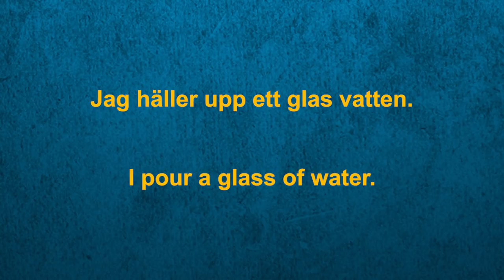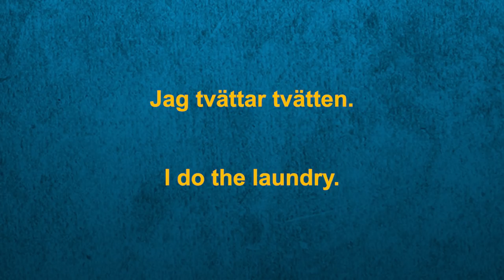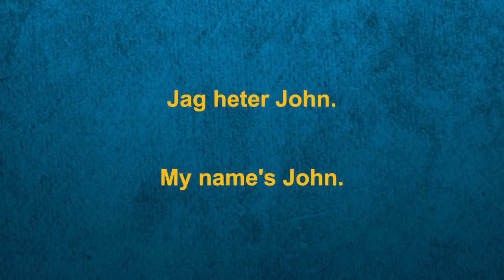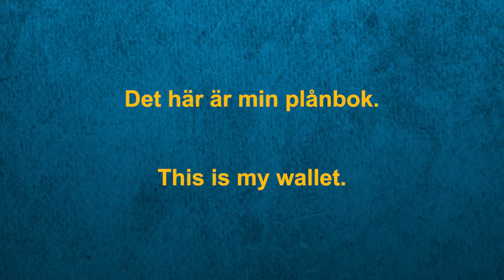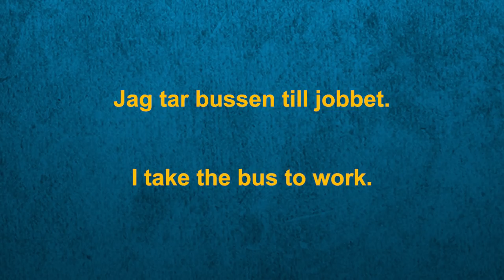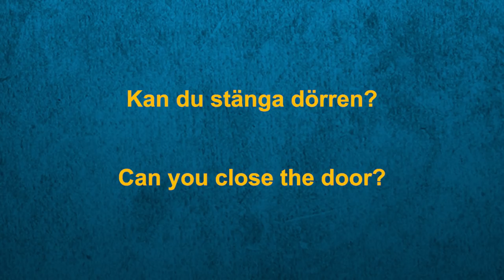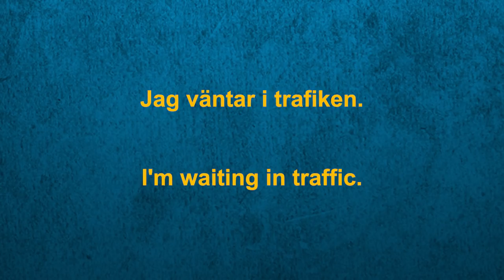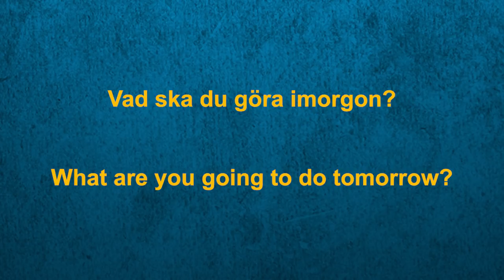Learn Swedish While You Sleep 😴 Daily Life In Swedish 💤 Swedish Conversation (8 Hours)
How to learn Swedish? Learn Swedish while you sleep. This video features the  some of the most important basic Swedish words and phrases that teach grammar automatically. They are especially useful for the beginning student of this Northern European Language.

Audio in English and Swedish

To use just play the video before sleeping...

If you want to really learn Swedish, the best way is to listen and speak the most common Swedish phrases as often and as accurately as possible. If you want to learn Swedish well, these videos will help you do that. And doing it in a relaxed way is even better!

Check Out Some Other Languages!

The idea is to be in as relaxed or calm a state as possible. Put on headphones if you need to. Best time is the right before you go to bed. The brain is supposedly more receptive in that relaxed state.
The plan: listen to this as often as possible until the words and phrases are natural to you, that you don't even need to think to say them.

These phrases can be used mainly for the first encounters. What do you say to people who you don't know at all or don't know very well? Those phrases.

My name is Evan (eko). Happy learning.